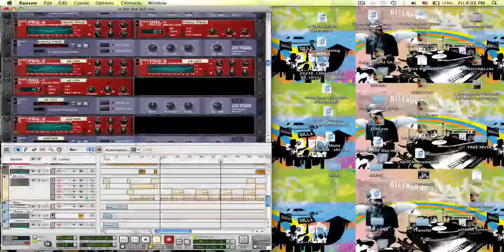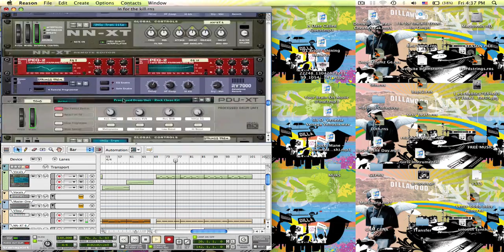Ambiguous Sounds In For The KiLL (rmx) Made on Reason4.0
In For The Kill - La Roux (Hip-Hop Remix) [Prod by Ge] How I made this beat on the program Reason4.0